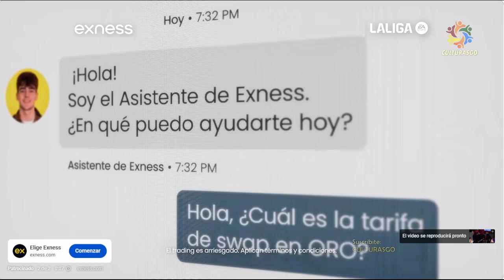Susana Medina Aspirante Malambo Mayor Buenos Aires CNMF 2024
Video gentileza CNMF 2024